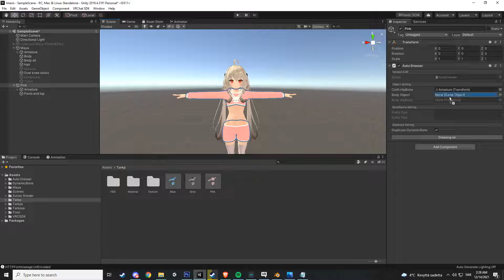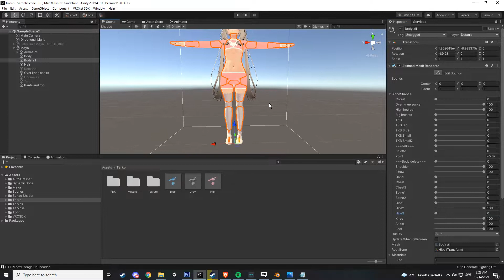How to apply clothes with autodresser (Vrchat)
quick tutorial on how to apply clothes for your avatar with autodresser in unity for Vrchat